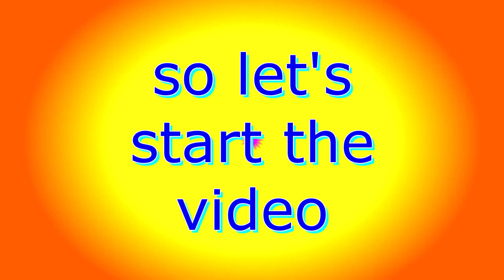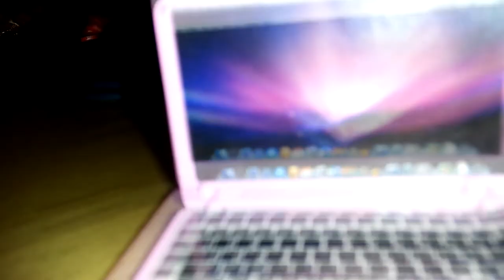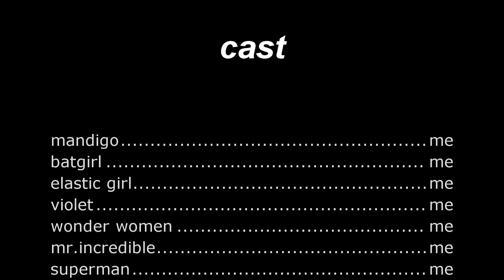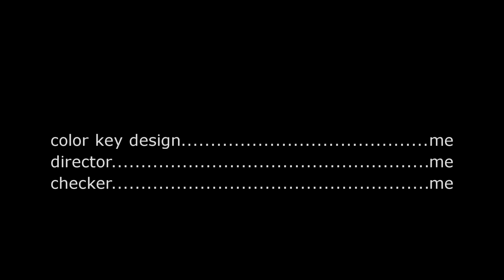heroes vs villains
mandigo and the heroes are fighting the villains in bird city to save people.
episode information
episode number: 8
season number: 7
show: louie hinoja
air date: may 27,2019
genre: action & adventure
previous episode: steamed hams but it's louie hinoja